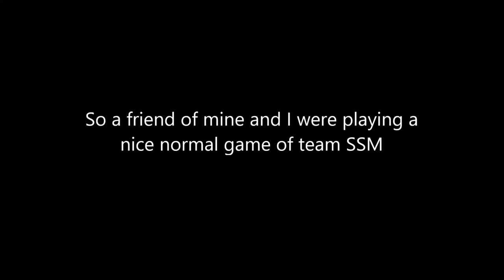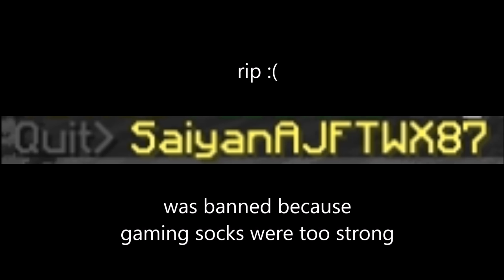Gaming Socks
Absolutely no hacks, 100% gaming socks.